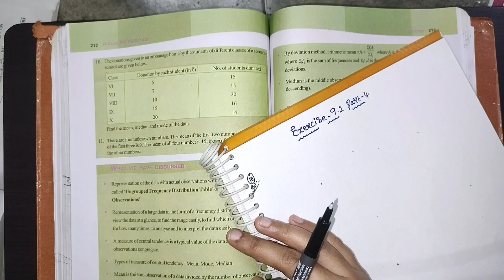9th class maths in telugu||Chapter-9 Statistics||Exercise-9.2 part-4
9th class maths in telugu||Chapter-9 Statistics||Exercise-9.2 part-4